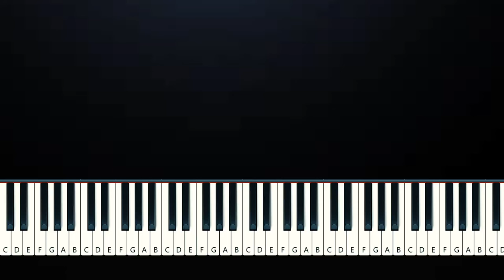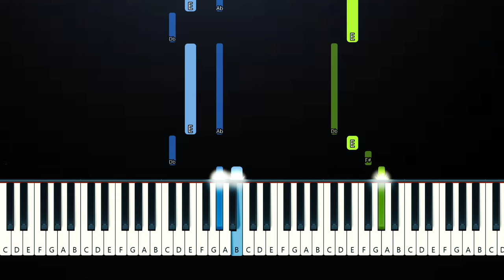David Kushner - Dead Man (Piano Tutorial)